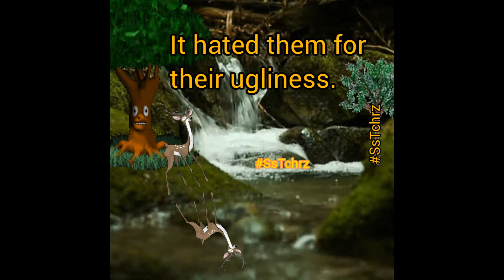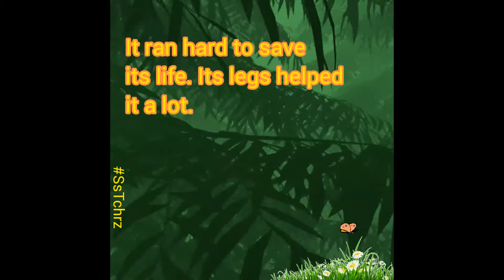Teacher's Guide | The Foolish Stag | Moral Story | Pride Hath A Fall | English | Grade 4 To 9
Teacher's Guide | The Foolish Stag | Moral Story | Pride Hath A Fall | All That Glitters Is Not Gold | Moral Stories | Grade 4 To Matric | Intermediate